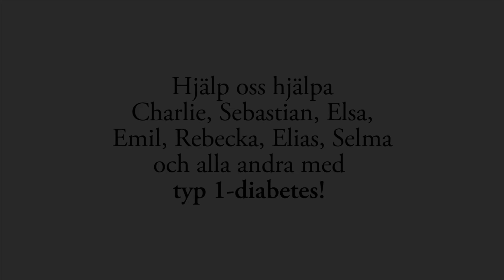"Jag vill vara ett friskt barn!"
Är det meningen att man ska göra sina barn illa? Kan man inte laga bukspottkörteln med lim? I filmen skildras barn och deras tankar om hur det är att ha typ 1-diabetes.

Produktion: Lunds universitets Diabetescentrum